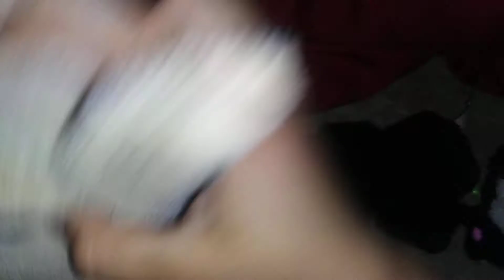Animal Adventures ep 2: Blanket Cave (Movie)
They Never Heard Of A Blanket Cave